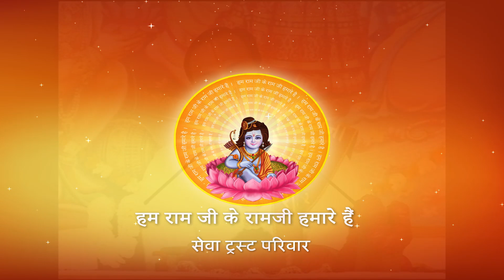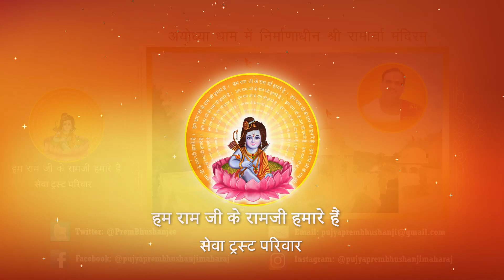Hamari Oriyan Kani Shri Raghunath Ji * Bhajan * Pujya Prembhushanji Maharaj